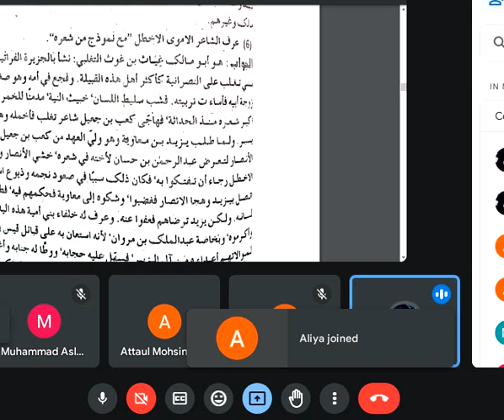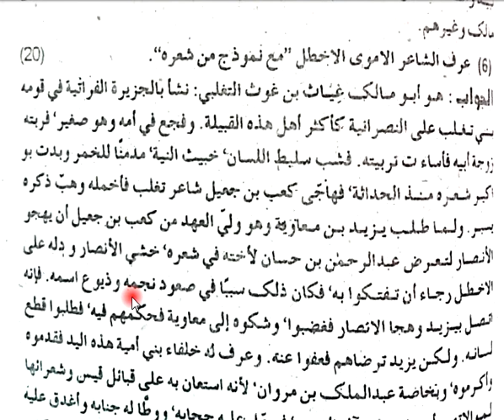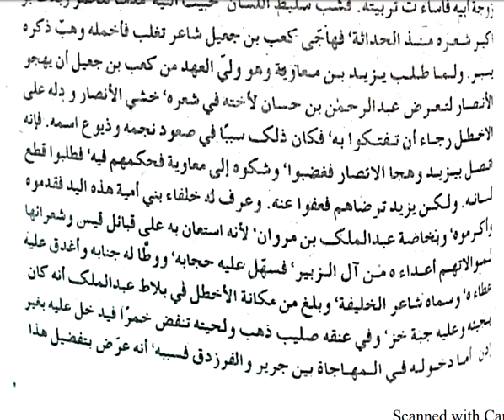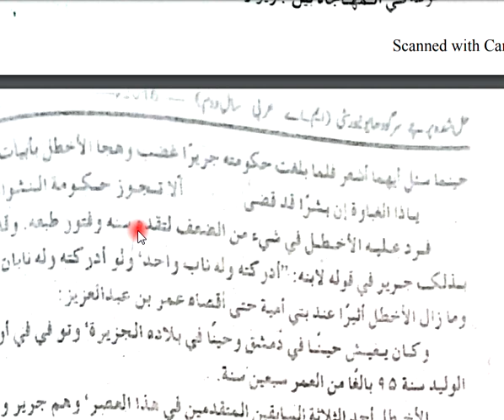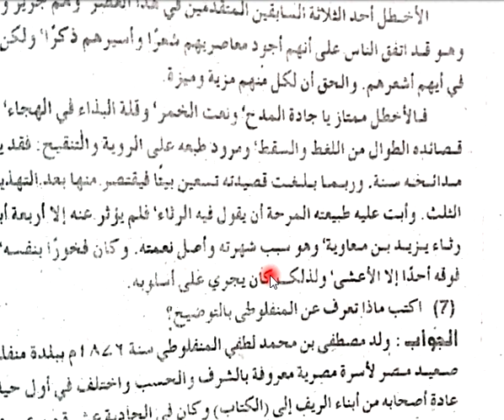History of Arabic Literature Lec 10 | Naila Zulfiqar (M.phil) | M.A Arabic University of Sargodha.